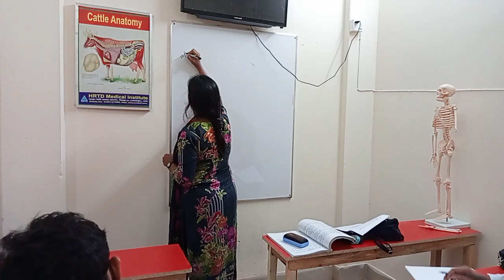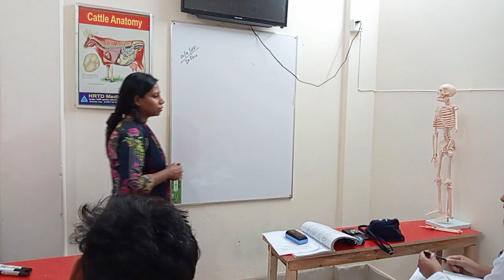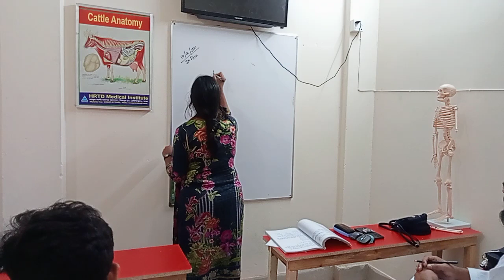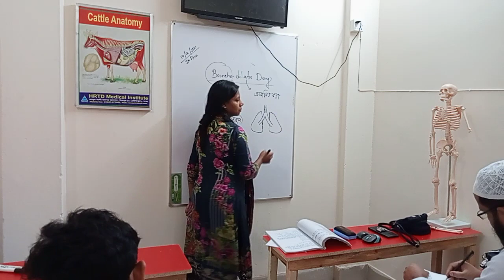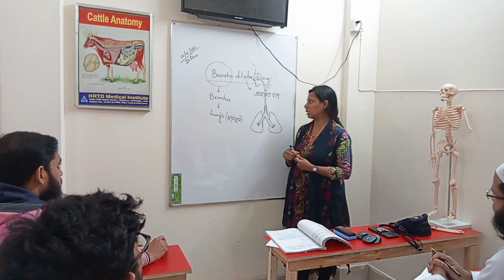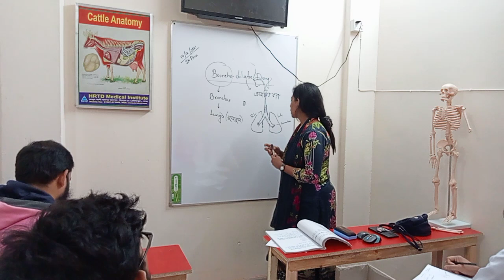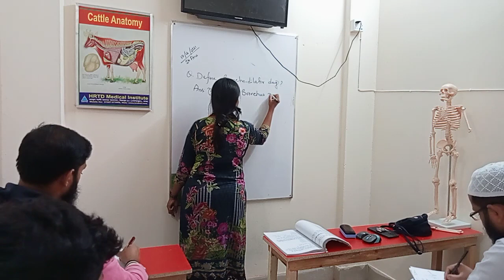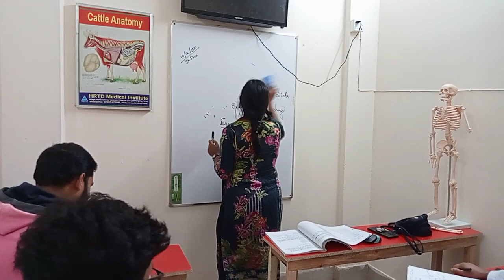Paramedical Training_ DMA_ DMS_ DMDS_ Nursing_ Dental_ Physiotherapy_ Dr. Anu, MBBS_Mob_01987-073965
Courses of HRTD Medical Institute:
এইচআরটিডি মেডিকেল ইনস্টিটিউট। ভর্তি উন্মুক্ত: ফার্মাসি কোর্স, মোবাইল নং: 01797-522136,
মিরপুর -১, Dhaka-1216.
এইচআরটিডি মেডিকেল ইনস্টিটিউ। ভর্তি খোলা আছে। ফোন: 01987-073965.
Paramedical Course, LMAF, RMP, Dental, Pathology, Physiotherapy Course in HRTD Medical Institute, Mirpur-10, Dhaka-1216.
EMA ( Emergency Medical Assistant ) 2 Years Tk 1,07,500/-
EMA Vet ( Veterinary ) 2 Years Tk 1,07,500/-
Dental Course, Pathology Course, Nursing Course, Physiotherapy Course,